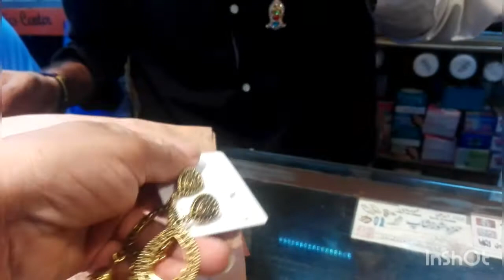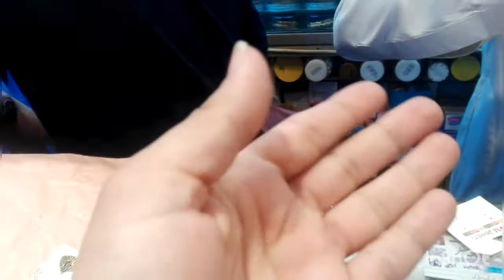latest earring/ jhumko ke design/ jewellery 2020_ 2021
latest earring
jhumko ke design
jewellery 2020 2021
jabin fashion style vlogs